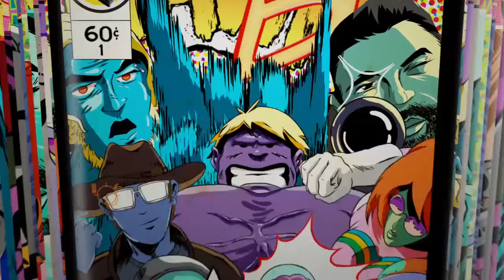TUTO #1 COMMENT AVOIR LA KAR98 EN N'OR